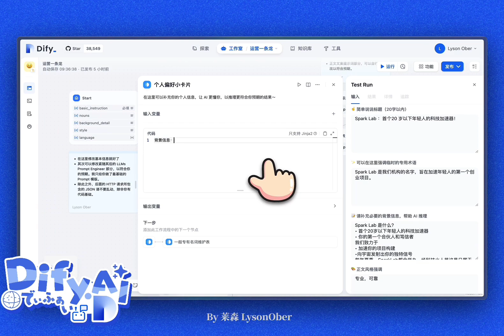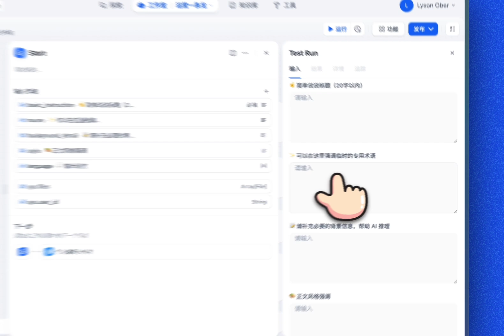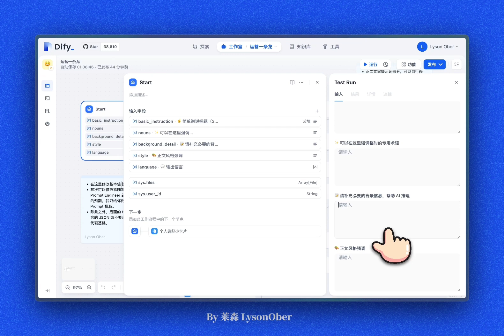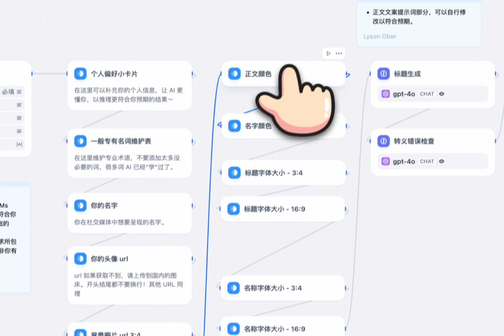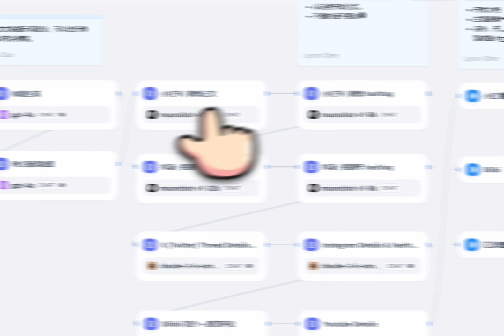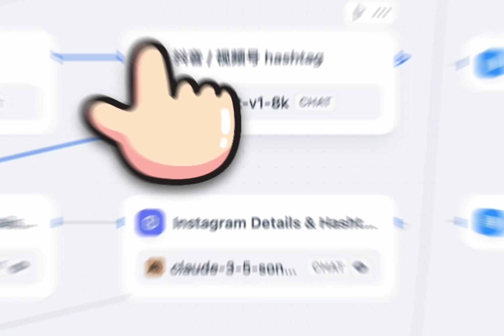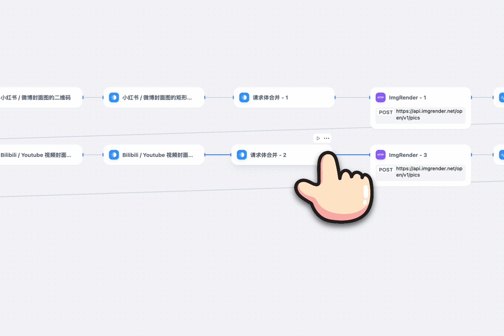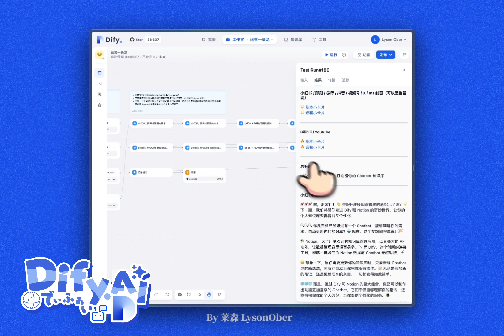Tutorial | 教程案例分享：Dify 一键生成多尺寸 Cover 与全平台文案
📌 Chinese Version:
视频介绍了一个名为"运营一条龙"的Dify案例，展示了如何一键生成封面图和全平台分发文案。讲解了工作流程的设计思路，包括变量抽离、提示词设计和图片渲染。解释了ImgRender项目的使用，以及如何通过HTTP节点发起请求生成图片。提到了可视化编辑器的开发计划，以简化模板设计过程。最后讨论了自动化的可能性，包括使用API进行批量处理。🖼️📝🤖

📌 Japanese Version:
このビデオでは、「ワンストップ運営」と呼ばれるDifyケースを紹介し、ワンクリックでカバー画像とクロスプラットフォーム配信コンテンツを生成する方法を示しています。ワークフローの設計、変数の抽出、プロンプトの設計、画像レンダリングについて説明しています。ImgRenderプロジェクトの使用方法とHTTPノードを使用して画像を生成する方法をカバーしています。テンプレート設計を簡素化するためのビジュアルエディタの計画についても言及しています。最後に、APIを使用したバッチ処理を含む自動化の可能性について議論しています。🖼️📝🤖

📌 English Version:
The video introduces a Dify case called "One-Stop Operations," demonstrating how to generate cover images and cross-platform distribution content with one click. It explains the workflow design, including variable extraction, prompt design, and image rendering. The video covers the use of the ImgRender project and how to generate images using HTTP nodes. It mentions plans for a visual editor to simplify template design. Finally, it discusses automation possibilities, including using APIs for batch processing. 🖼️📝🤖

📌 German Version:
Das Video stellt einen Dify-Fall namens "One-Stop-Betrieb" vor, der zeigt, wie man mit einem Klick Coverbilder und plattformübergreifende Verteilungsinhalte generiert. Es erklärt das Workflow-Design, einschließlich Variablenextraktion, Prompt-Design und Bildrendering. Das Video behandelt die Verwendung des ImgRender-Projekts und wie man mit HTTP-Knoten Bilder generiert. Es erwähnt Pläne für einen visuellen Editor zur Vereinfachung des Template-Designs. Schließlich werden Automatisierungsmöglichkeiten diskutiert, einschließlich der Verwendung von APIs für die Batch-Verarbeitung. 🖼️📝🤖

📌 Korean Version:
이 비디오는 "원스톱 운영"이라는 Dify 사례를 소개하며, 클릭 한 번으로 커버 이미지와 크로스 플랫폼 배포 콘텐츠를 생성하는 방법을 보여줍니다. 워크플로우 설계, 변수 추출, 프롬프트 설계, 이미지 렌더링에 대해 설명합니다. ImgRender 프로젝트의 사용법과 HTTP 노드를 사용하여 이미지를 생성하는 방법을 다룹니다. 템플릿 디자인을 단순화하기 위한 비주얼 에디터 계획에 대해 언급합니다. 마지막으로 API를 사용한 배치 처리를 포함한 자동화 가능성에 대해 논의합니다. 🖼️📝🤖

📌 Spanish Version:
El video presenta un caso de Dify llamado "Operaciones todo en uno", que demuestra cómo generar imágenes de portada y contenido de distribución multiplataforma con un solo clic. Explica el diseño del flujo de trabajo, incluyendo la extracción de variables, el diseño de indicaciones y el renderizado de imágenes. El video cubre el uso del proyecto ImgRender y cómo generar imágenes usando nodos HTTP. Menciona planes para un editor visual para simplificar el diseño de plantillas. Finalmente, discute las posibilidades de automatización, incluyendo el uso de APIs para el procesamiento por lotes. 🖼️📝🤖

👍🔔 Your support means the world to us and helps us continue creating valuable content like this.
❤️ Let's dive deeper into the world of Dify and automation! 🎉🤖